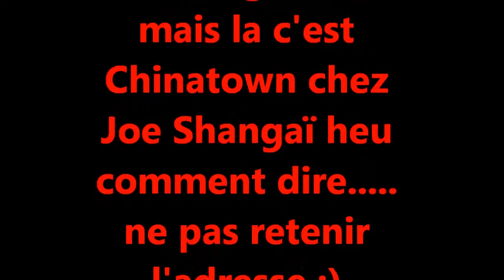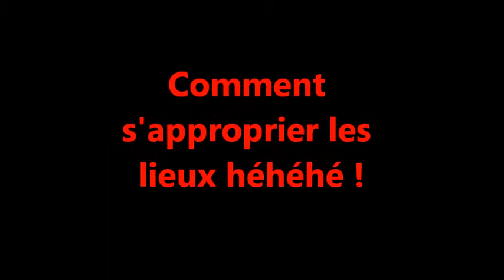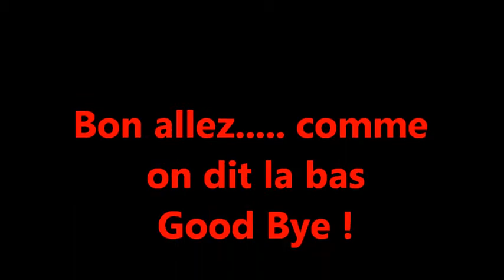Les Toques Brûlées au French Culinary School Institute, la Cuisine Niçoise à l'honneur à New York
Quand Les Toques Brûlées débarquent au French Culinary School Institute de New York, c'est la cuisine Niçoise et la bonne humeur qui sont à l'honneur